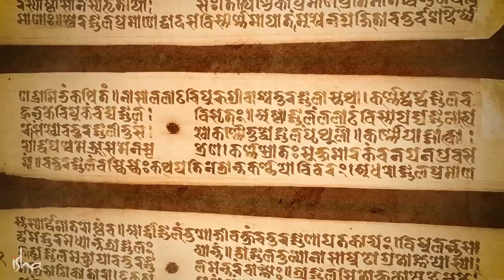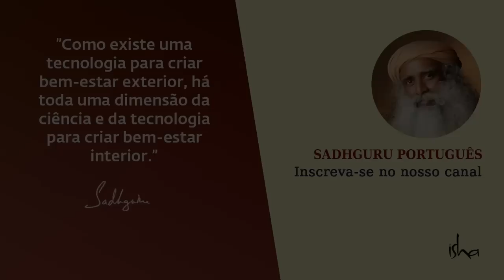6 Formas de Se Proteger das Energias e Influências Negativas | Sadhguru Português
Sadhguru oferece seis dicas simples e eficazes para se proteger de energias e influências negativas.
A "Cerimônia do Yantra com Sadhguru" oferece uma rara oportunidade de receber o poderoso Bhairavi Yantra Sadhana e um Bhairavi Yantra personalizado por Sadhguru. Para saber mais, acesse

Obtenha acesso gratuito por 14 dias ao Sadhguru Exclusive, o maior catálogo de vídeos sobre Misticismo e Espiritualidade.
Somente no aplicativo Sadhguru